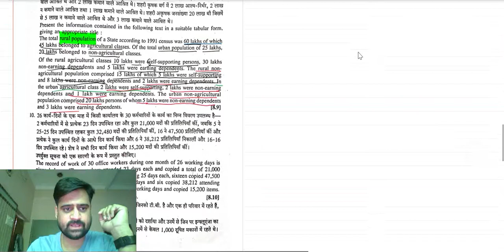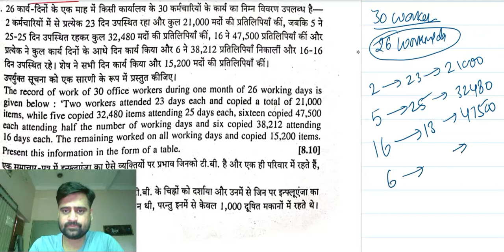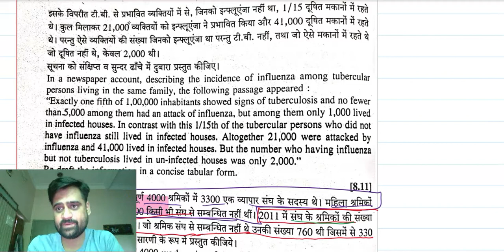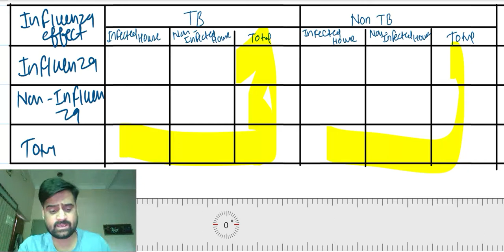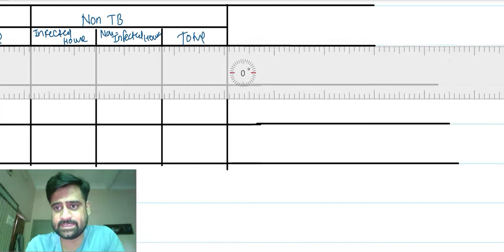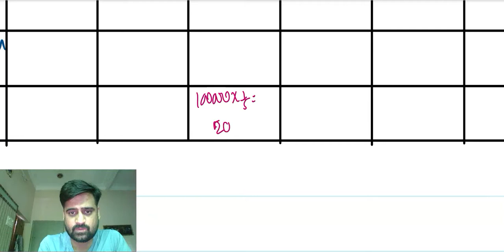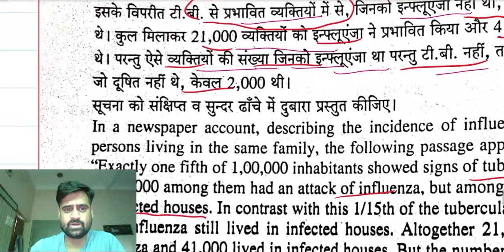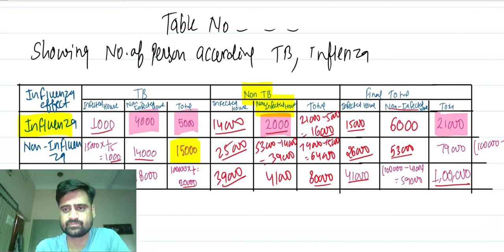LECTURE - 6 TABULATION || BUSINESS STATISTICS || B.COM 1st YEAR